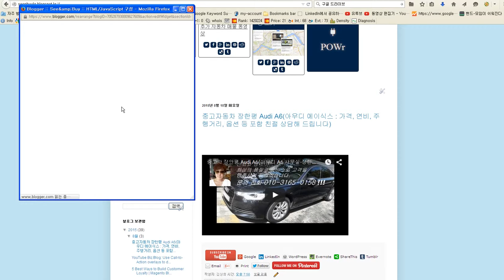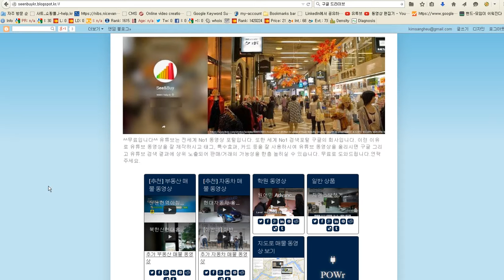CSS Menu Maker에서 CSS코드를 copy하는 방법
무한잉크 복합기, 무한잉크 프린터, 칼라(컬러) 디지털 복사기 임대 및 판매 전문, Self 검색엔진최적화 추구

사트커뮤니케이션
서울특별시 송파구 거여동 561
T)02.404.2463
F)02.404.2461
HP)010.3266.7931